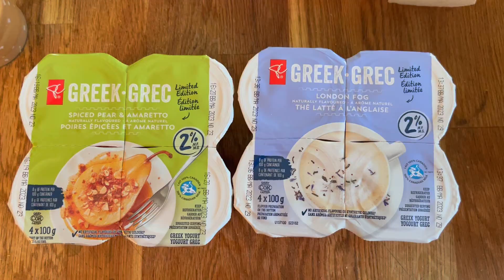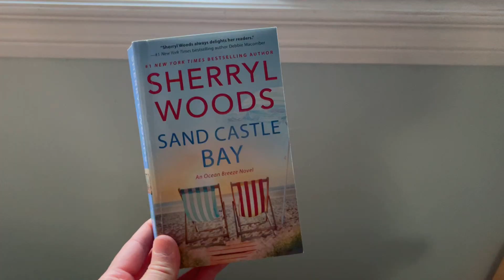NOVEMBER 2023 | Timbit Grooms, Sister's Graduation & Baking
Hello everyone~! Today's video is the monthly vlog for November. Looking back I ate a lot of great foods and celebrated my sister finally graduating :D
I hope that the last month of the year will treat you well :D Thanks to those who consistently watch and I really hope that you enjoyed the Timbit content for this month :)

// Music
♪ This Is For You (Prod. by Lukrembo)